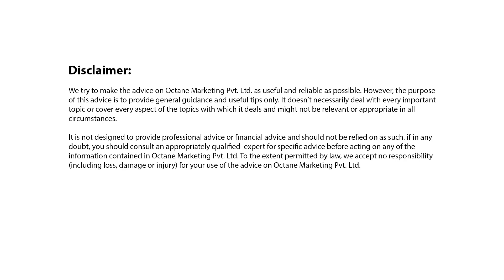Gyan Guruwaar || What is the Best Time to send Email Campaign?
Shubra Sinha, Business Executive @Octane.in, on this video is talking about what is the best time to send email campaign.